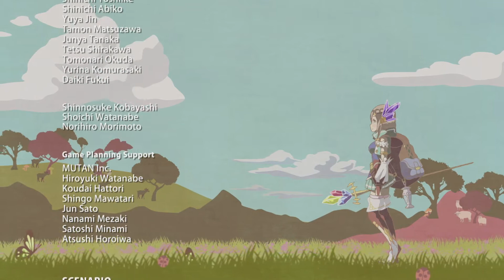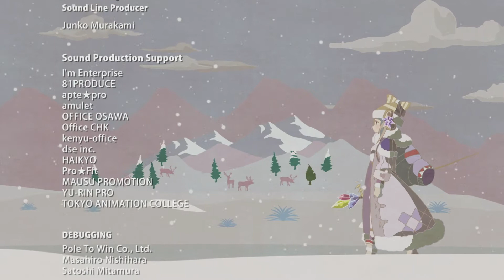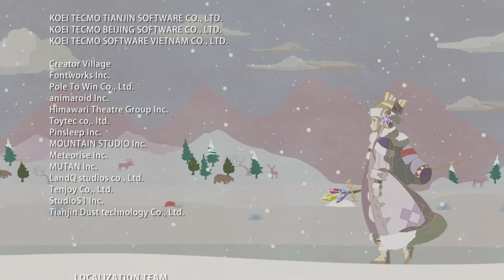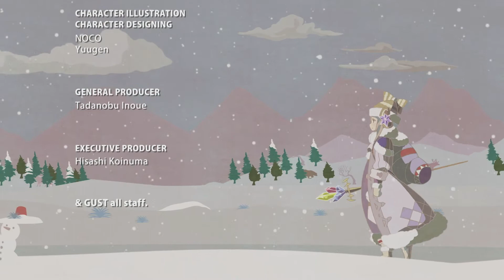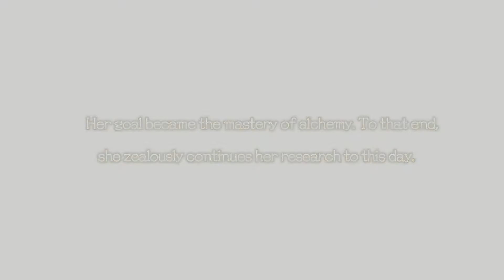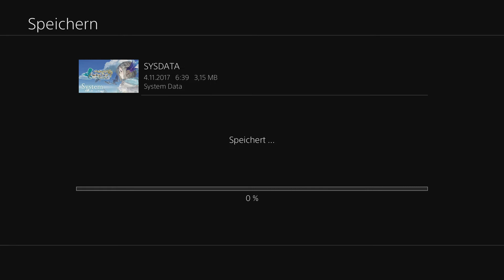Atelier Firis #184 Meisterin der Alchemie (Ende 1) [Deutsch/Blind]